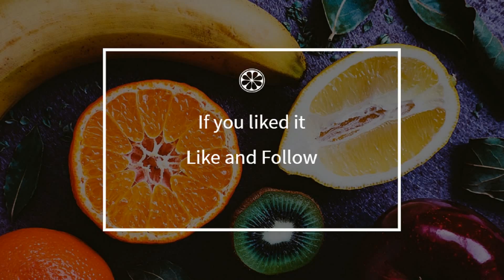How to cook - Fresh Square Sauce and Pepper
Here is a beautiful french Fresh Square Sauce and Pepper recipe !
 This video will teach you how to do a great Fresh Square Sauce and Pepper, simply and easily !